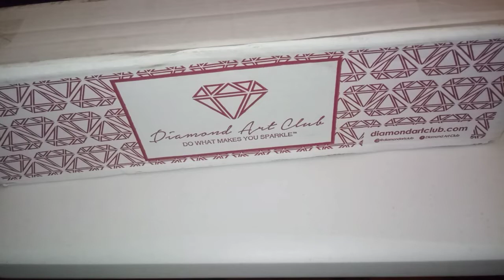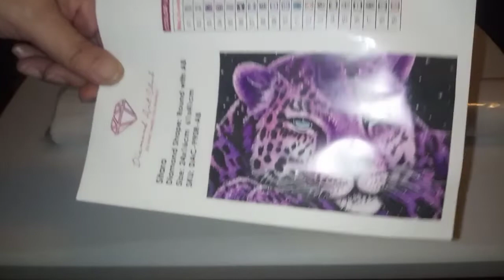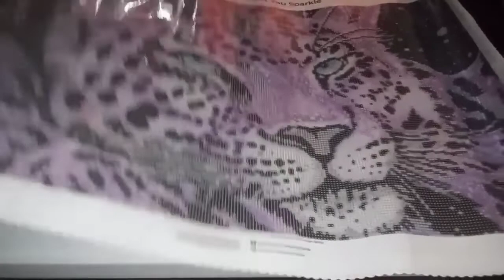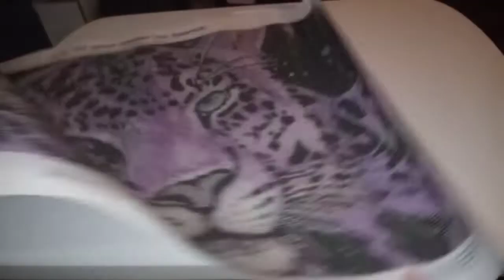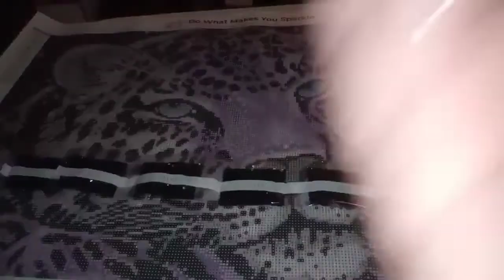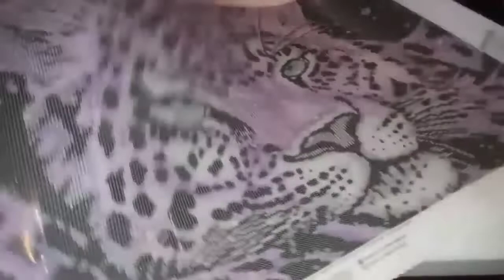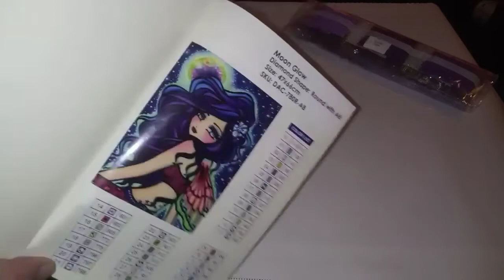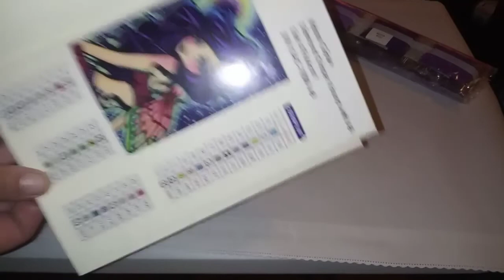Diamond Art Club New Release 💎 🐆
The kit is currently sold out but you can sign up for an in stock email alert

Amazon wishlist